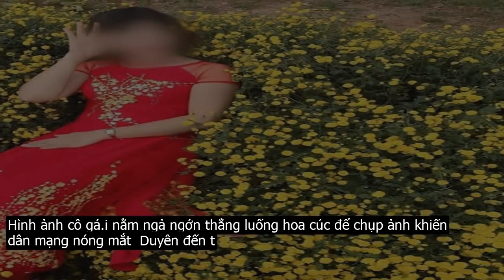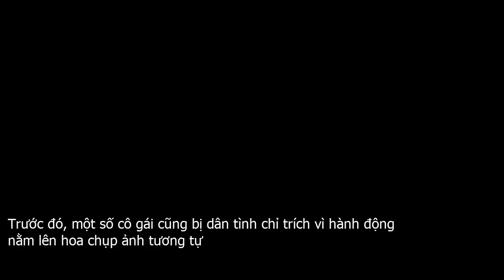Hình ảnh cô gá.i nằm ngả ngớn thẳng luống hoa cúc để chụp ảnh khiến dân mạng “nóng mắt”: Duyên đến t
Luống hoa cúc được cho là trồng để làm thuốc, có giá trị khá cao thế nhưng lại bị một cô gái thản nhiên nằm đè lên để chụp ảnh. Dân mạng được dịp gay gắt  Có duyên đến thế là cùng.Sau nhiều năm dân tình nhắc đi nhắc lại về ý thức khi chụp ảnh tại các vườn hoa, năm nay số chị em kém duyên giẫm đạp hay ngắt hoa để tạo dáng đã giảm hẳn. Giảm thôi, tuy vậy vẫn có một số trường hợp cá biệt xảy ra khiến dân tình nóng mắt. Như cô gái mặc áo dài đỏ nằm ngả ngớn lên thẳng xuống luống hoa cúc ở Hưng Yên mới đây chẳng hạn.Cô gái thản nhiên nằm xuống luống hoa để chụp ảnh – Ảnh  Thị Thư .  Phòng trút giận BEATVNTheo người đăng tải cho biết, loài hoa cúc vàng trong ảnh có tên gọi là cúc chi, được người dân tại huyện Văn Lâm, Hưng Yên trồng với mục đích làm dược liệu. Đây là giống hoa cúc mỗi năm chỉ nở 1 lần vào thời điểm cuối năm, chăm sóc rất khó và cũng rất có giá trị trên thị trường.Do trồng hoa làm thuốc, không phải kinh doanh dịch vụ nên chủ vườn cúc chi này đã cho phép nhiều người vào vườn để chụp ảnh miễn phí. Một cô gái đã tới đây để chụp ảnh trong bộ áo dài đỏ, chẳng hiểu nghĩ gì mà thản nhiên nằm xuống luống hoa tươi cười tạo dáng chụp ảnh khiến luống hoa cúc đã gẫy rạp 1 khoảng lớn trông rất mất thẩm mỹ.Luống hoa gãy đổ do cô gái nằm đè lên – Ảnh  Thị Thư .  Phòng trút giận BEATVNNhững hình ảnh trên được đăng tải đã khiến dân tình rất tức giận, thi nhau chỉ trích cô gái với hành động tạo dáng quá kém duyên và vô ý thức.Nghĩ nó chán, công trồng bao lâu mới được vụ hoa mà bả nằm phá banh chành. Ý thức chắc rơi dọc đường rồi.Chủ vườn bắt đền chứ còn sao nữa, đổ hết hoa nhà người ta thế kia. Con gái con lứa mà chẳng có miếng duyên nào vậy?.Chỉ vì mấy cái ảnh đăng Face mà phá hết hoa nhà người ta, đến chịu.Trước đó, một số cô gái cũng bị dân tình chỉ trích vì hành động nằm lên hoa chụp ảnh tương tự Cô gái tạo dáng chụp ảnh nhưng mất đà, ngã thẳng vào luống cúc hoạ mi.Một cô gái khác cũng vô tư nằm trên luống hoa chụp ảnh.